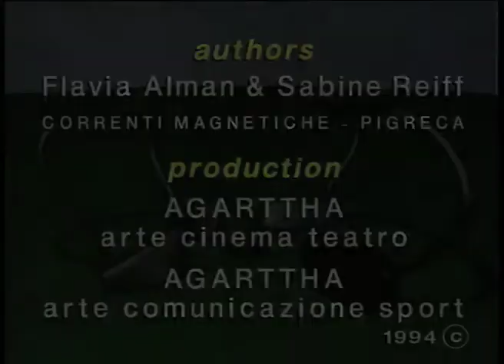SURGOLFANDO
"La trasformazione del gioco del golf nel simbolo essenziale di esso stesso, un'asta che colpisce una sfera, è un'idea, "Idea" in senso etimologico (dal greco - vedere). Del resto il cinema è arte di vedere i fenomeni e i loro simboli. E a volte i simboli riescono ad aggregare molti più significati dell'im magine oggettiva. C'è la creatività del movimento dell'asta mossa dal piacere e dalla tecnica e una palla che si lascia toccare ma gioca di rimando con il suo capriccio e tuttavia dentro ad un calcolo di probabilità non infinito di non entrare nella buca o di entrarci. Un'asta e una palla. Due segni essenziali: un cilindro e una sfera, il numero "uno" dell'asta e lo "zero" della palla: i primi numeri fondamentali. Il gioco del giocatore che lottando dentro al calcolo delle probabilità scomette sull'uno e fa scomparire lo zero." (Liliana Cavani)